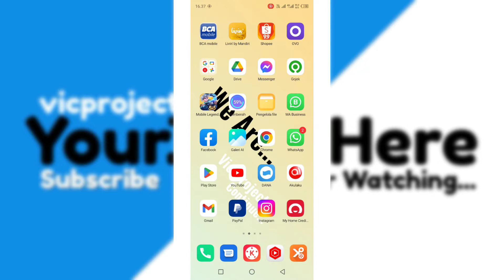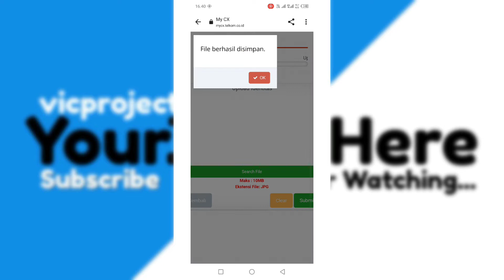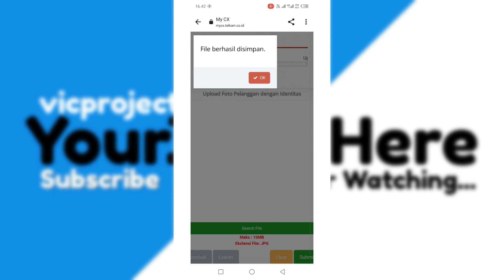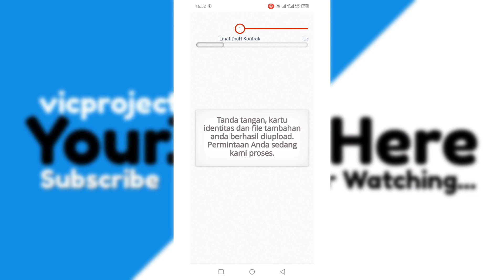Part 2 : Cara Input Dokumen Pencabutan Berhenti Berlangganan Wifi Indihome